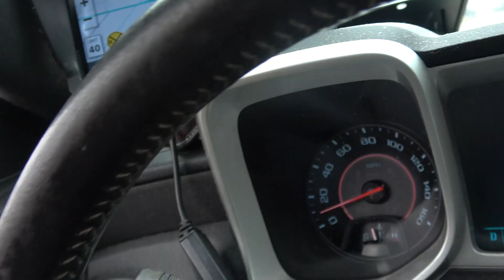Wisconsin & Southern Northbound 91st street Milwaukee WI 2-21-2022